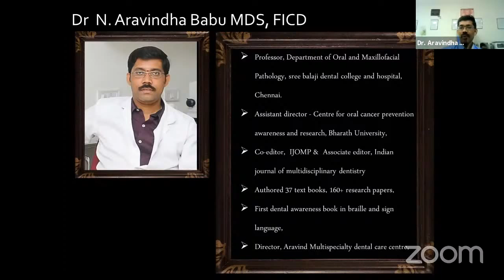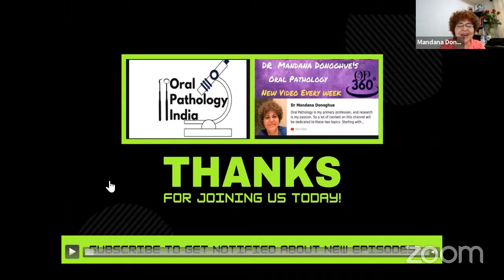Dr Aravaindha Babu| Oral pathology 360| Dentistry |Career Horizons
Watch as the multifaceted oral pathologist, Dr Aravindha Babu shares insights on his successes as an academician, author, researcher, and director of  multispeciality dental care centre, Chennai.